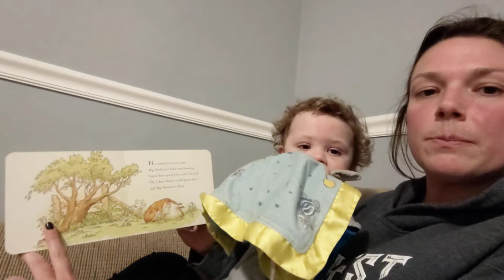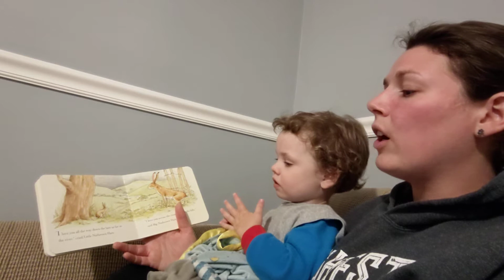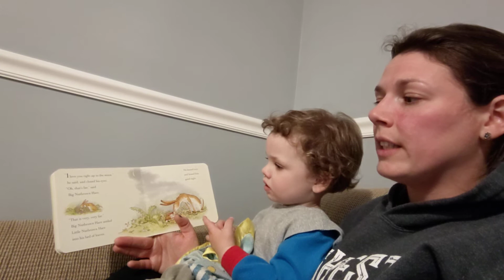Guess How Much I Love You read aloud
Reading a bedtime story, Guess How Much I Love You by Sam McBratney